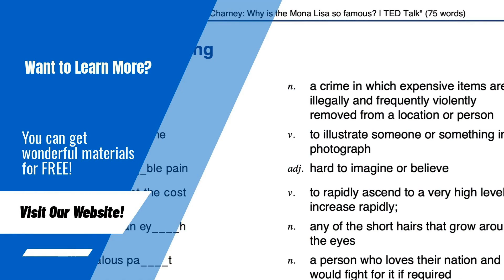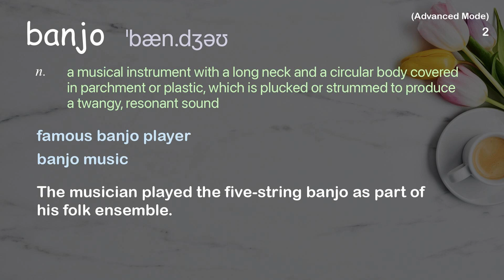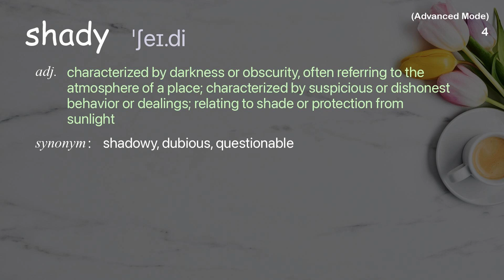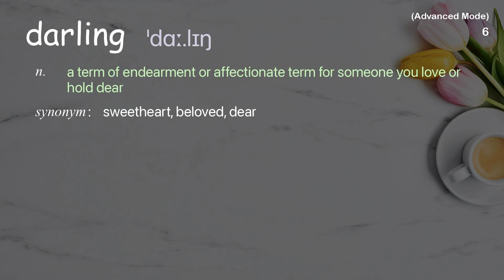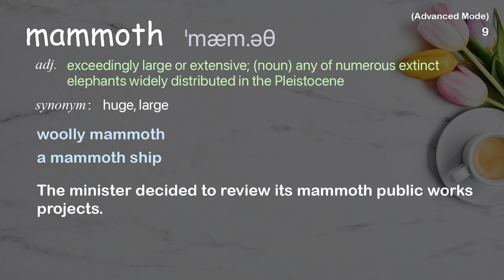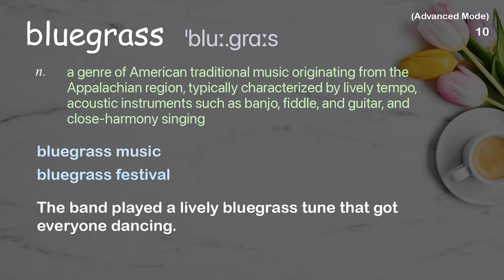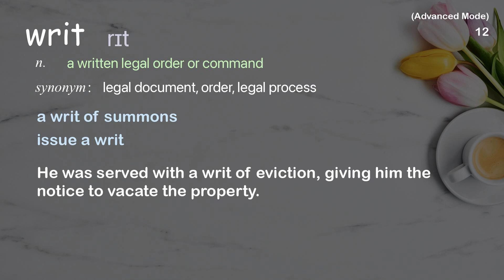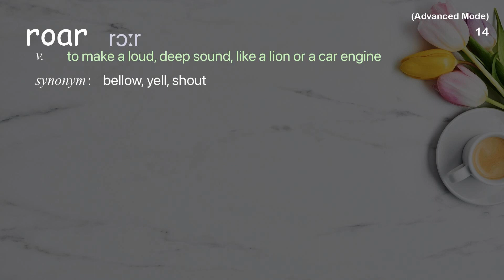15 Advanced Academic Words Ref from "Building US-China relations ... by banjo | TED Talk"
■PLEASE NOTE

■Reference Source
Abigail Washburn: Building US-China relations ... by banjo | TED Talk